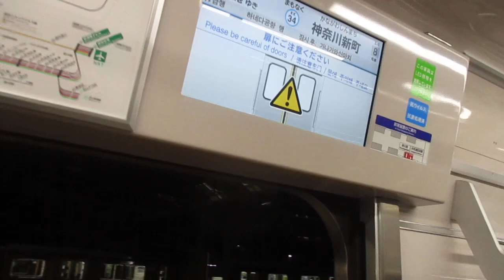【逗子・葉山始発、能見台～京急蒲田間急行運転】京急本線エアポート急行羽田空港行き京急新1000形1800番台1801編成+1890番台1893編成(ブルーリボン賞受賞記念号)8両 神奈川新町駅発車